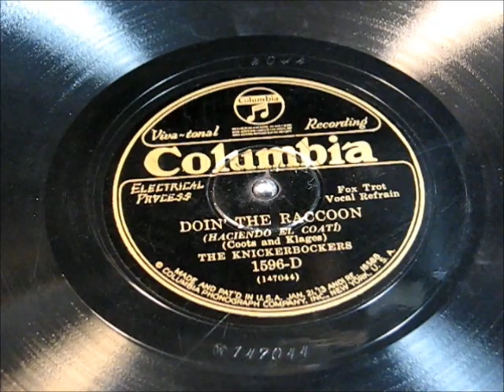DOIN' THE RACOON by The Knickerbockers 1928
DOIN' THE RACOON by The Knickerbockers, under direction of Ben Selvin.  Recorded in 1928.  Enjoy!